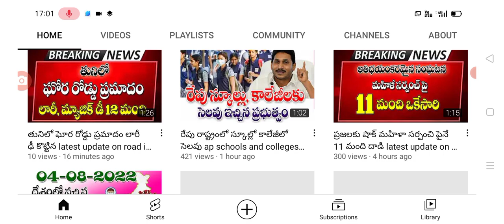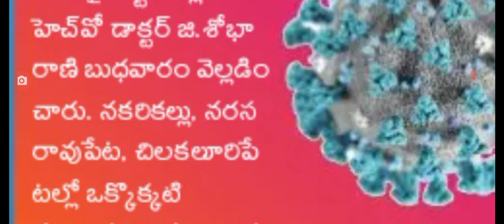ఏపీలో ఈరోజు వచ్చిన కరోనా కేసులు వివరాలు today covid-19 cases in AP.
hello everyone today update is AP government announced that today covid-19 cases